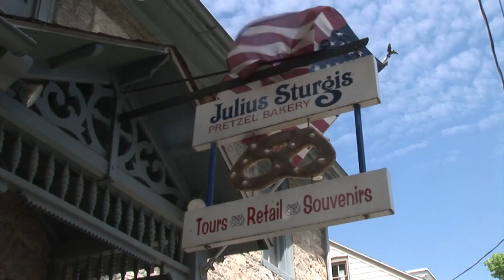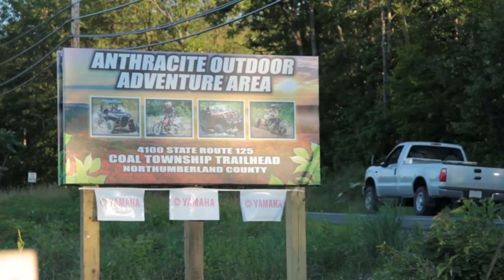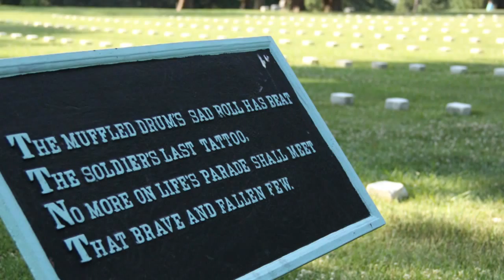Historical Pennsylvania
Chad travels to Central Pennsylvania. He finds all sorts of outdoor recreation, Civil War history, old world culture, amusement park fun, and chocolate all wrapped up in one. Watch as we highlight some great places to visit with your family.

2469 E. 7000 S. Suite 110
Salt Lake City, Utah 84121